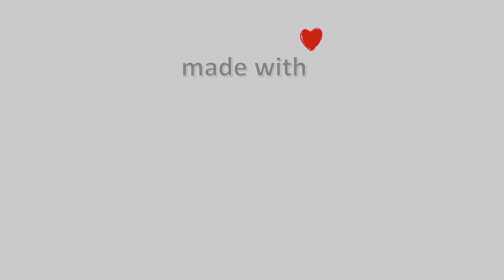24-November-2022, Δασκαλειό Κερατέας Timelapse, Timelapses.gr 🇬🇷